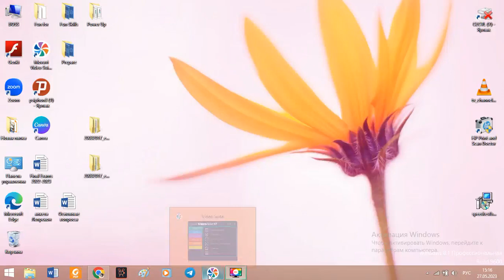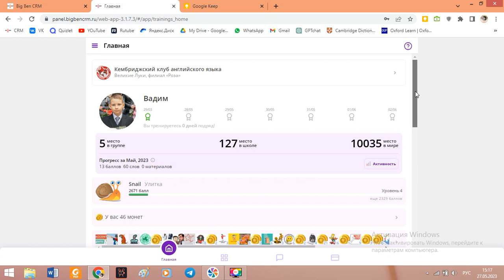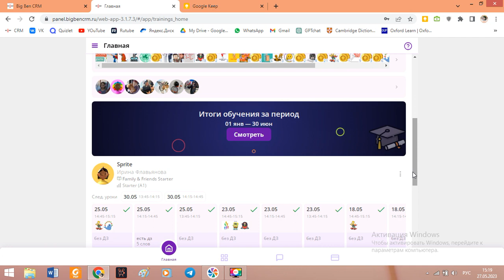Итоги года в Твоя школа